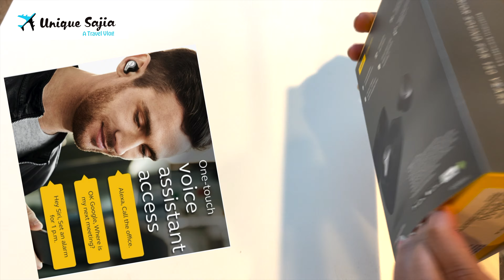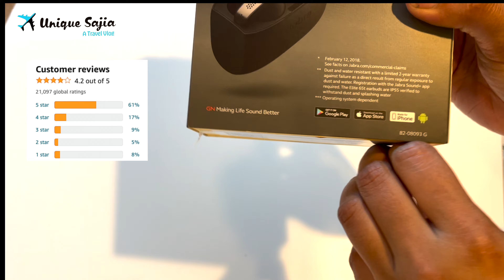Work/Home New Jabra Headphone (unboxing video)...Great headphone to use for everyday life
Price : only $79.99
Why you buy?
-Its great to use in Work meeting - Noise canceling - Siri, google assistant and Alexa include.

✳️Follow Unique Sajia Facebook Page 👉  shorturl.at/goqEZ